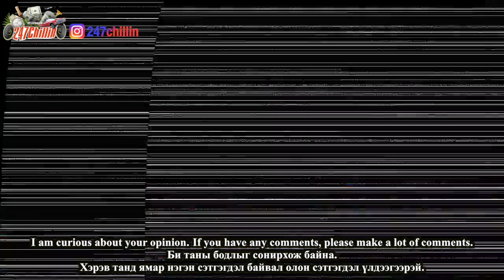🇲🇳🇰🇷🔥Korean Hiphop Junkie react to Don Dior x Ebo x 168 x OG BRO x Vande - New Arena (MGL/ENG SUB)